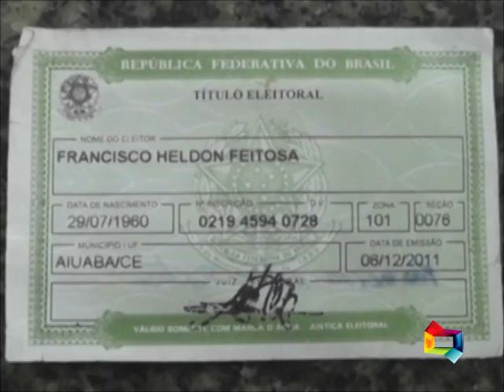PISTOLEIRO PRESO EM BACABAL 041212 T2'00''